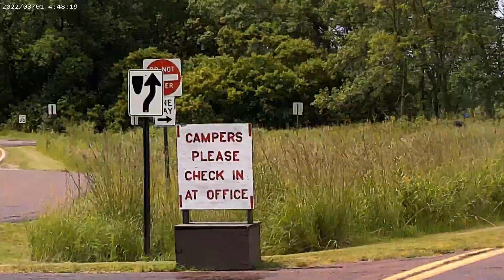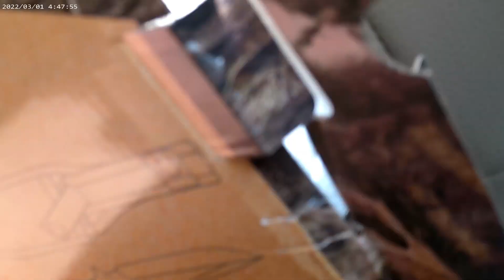WHEN A COOKING VLOG GOES WRONG: MY FIRST VIDEO FAIL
I can't believe what happened at the end .Watch to see what happens.